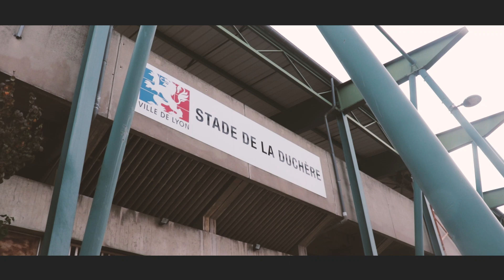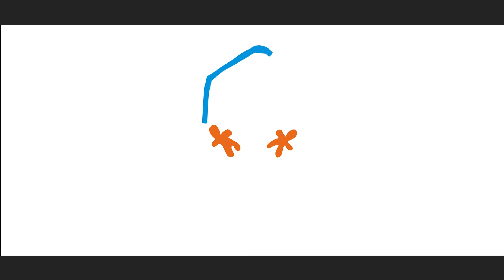Heure Solidaire 2022 - Un match de foot solidaire avec Sonny Anderson